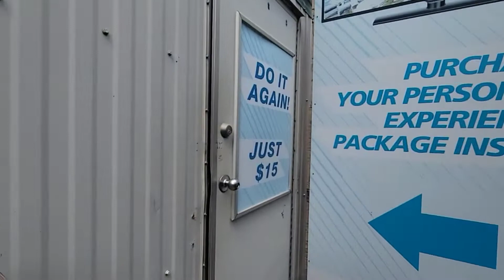Bilibala 瀑布一日遊 p2 Zipline-up 歲月溜繩 (20220821)